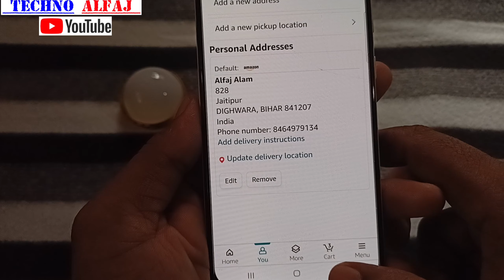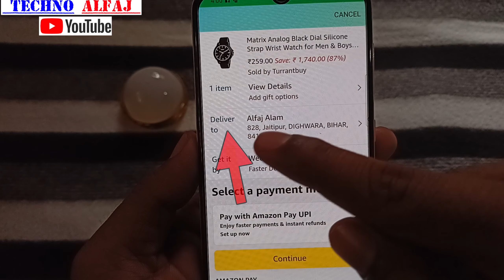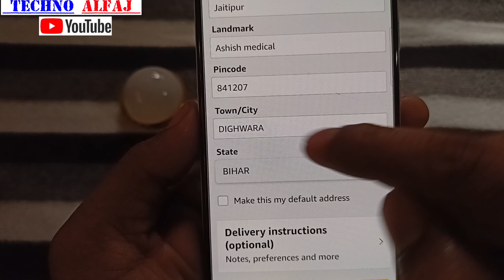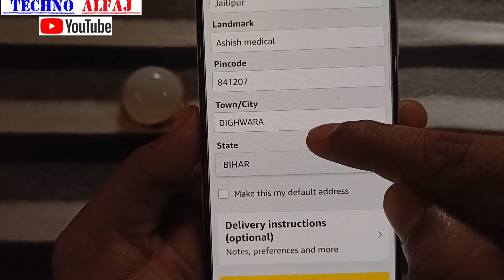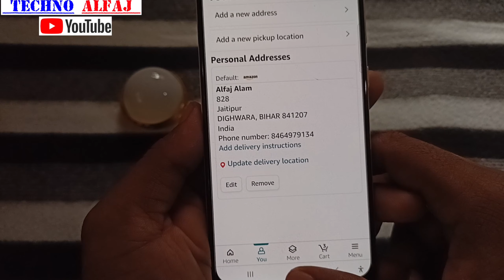amazon me address kaise change kare | how to change address amazon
About this video- इस वीडियो में दिखाया और बताया गया है amazon me address kaise change kar sakte hai | सही तरीके से जानिए इस वीडियो को पूरा देखें और समझने में कोई दिक्कत आए तो Comment जरूर कीजिए जवाब दिया जायेगा

Techno Alfaj
From_jaitipur_Chapra-Saran